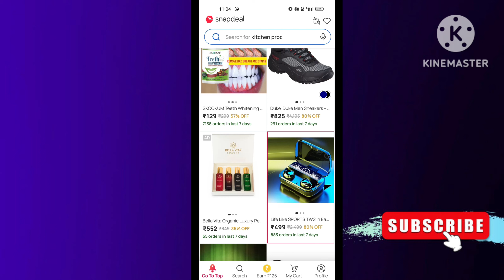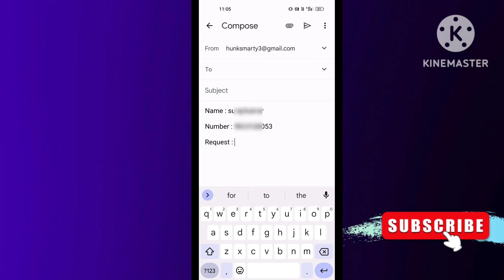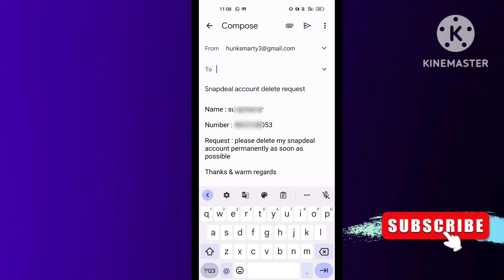how to delete snapdeal account permanently | snapdeal account delete kaise kare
00:00 how to delete snapdeal account permanently
00:30 how to delete snapdeal account
01:30 snapdeal account delete
02:00 snapdeal account delete kaise kare

in this video I'm talking about how to delete snapdeal account permanently